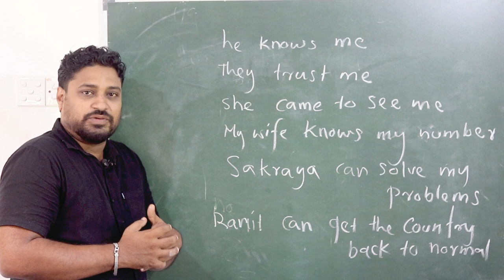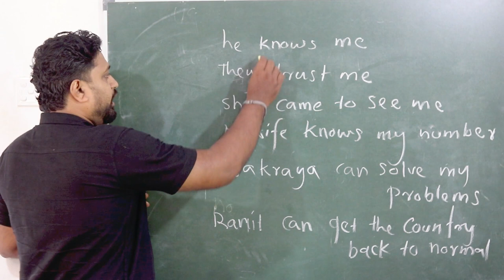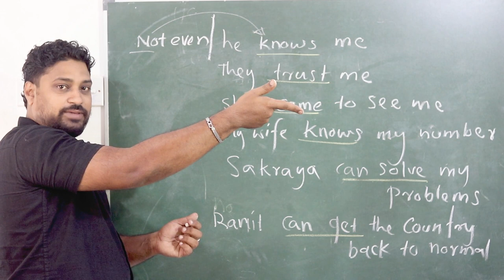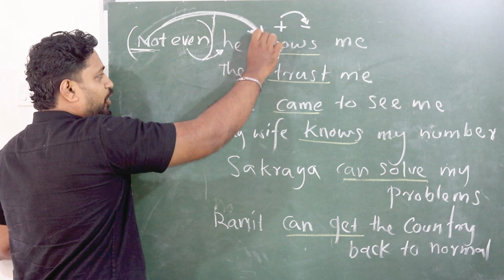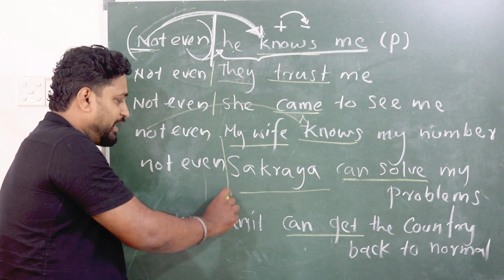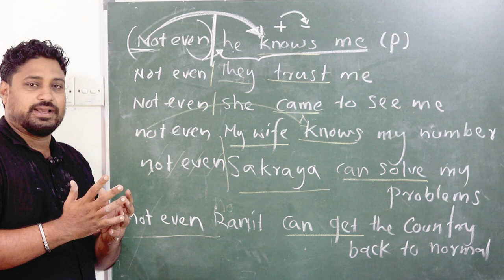Not even | English in Sinhala | English Sinhalen | Ask Roshan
English in Sinhalen
Even
Not Even in English
Learn English in Sinhala
Speaking English